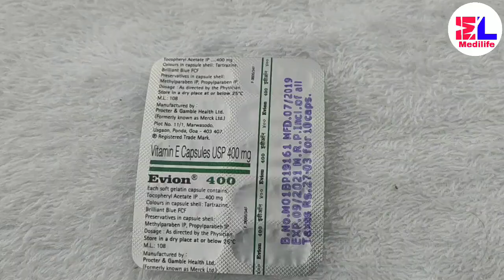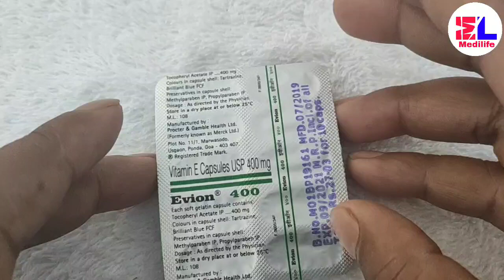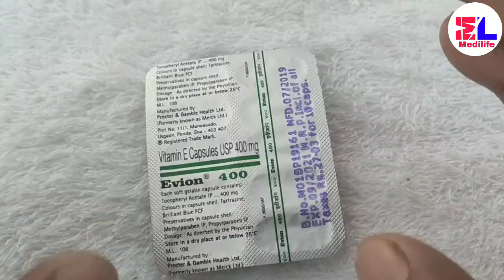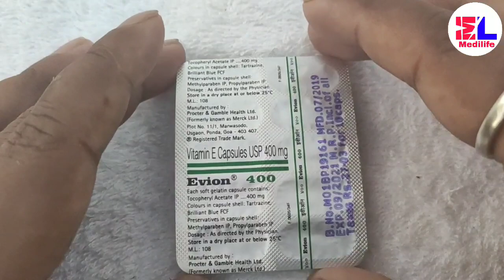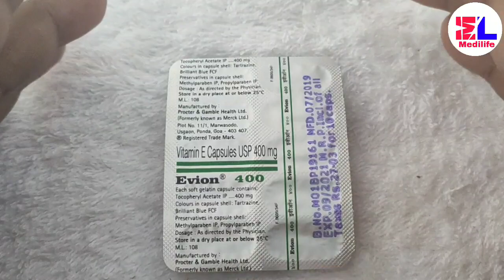Evion 400 mg Capsule Full Review in Hindi /Composition /Benefit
Hi

About this Video-
                                 Evion 400mg capsule price/Review/How to Uses/in Hindi